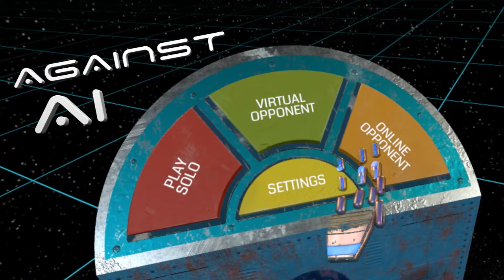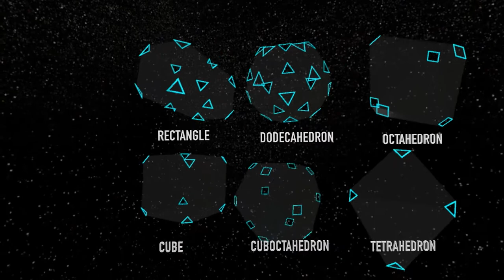Big Bang Billiards Trailer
It’s time to literally add a new dimension to pool! Transform your living room into an incredible virtual billiards room with jaw-dropping visuals as you compete against friends, family, enemies, and unfeeling AI to become the ultimate Big Bang Billiards champion!

Transport yourself to outer space to play pool with the planets. Choose from several different arenas and themes.

Features:
-Experience pool like never before! Apply the same skills to breathtaking 3D billiard arenas!
-Creative graphical themes take you to outer space and beyond!
-Play solo offline or against an AI with variable difficulty settings!
-Connect with Steam friends online for intense peer-to-peer multiplayer competitions!
-Three different game modes including: 8-ball, Time Attack, and Open Play!
-Challenge yourself with six different table arenas with gravity pockets!
-Amazing billiard ball theme sets, including: Planets, Wooden, Metal, Sports, Fruits and Traditional. More to come!
-Guided targeting system. No cue stick required!
-Intuitive trigger-only control interface.
-Quick avatar swapping for multi-player games.
-360 degrees of motion. Manipulate the table to any angle.
-Exhilarating EDM soundtrack by SLM.
-Pause menus to adjust volume, exit games, mute your mic and see your score.
-Leaderboards in solo mode.
-Quick tutorial to get you started.